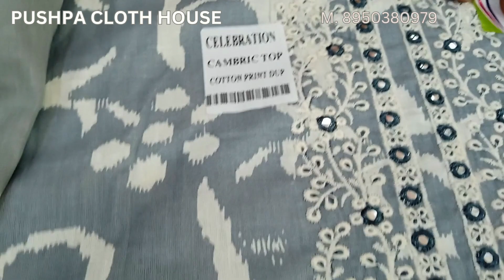🌹jaipuri cotton printed suits🌹|एक सूट भी होलसेल के रेट मेंjaipuricottonsuits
all quality of suits are available.online delivery service is also available.send screenshorts to my watsapp no. 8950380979

party suits
beatiful colours
affordable price
designer kurtis wholesale#designer kurti wholesale market in delhi#designer kurti
ladies suit
suit
muslin suit
muslin suits
muslin suits
cotton suits
cotton suit
muslin
jaipuri suit
jaipuri suits
ladies suit
jaipuri kurti
punjabi suit
suit jaipuri
suit
pure jaipuri suit
jaipuri suits
wholesale
wholesale market
arihant textile
chandni chowk suit market
veetrag textiles
gurunanak textile
guru nanak textile
ladies suit
suit
cotton suit
ladies suit new design
ladies
ladies suit in 200
designer suit
saste suit
ambala wholesale market ladies suit
ladies suits
chandni chowk suit market wholesale
chandni chowk suit market delhi shopping

urban hill
urban hill suits wholesale
urban hill chandni chowk